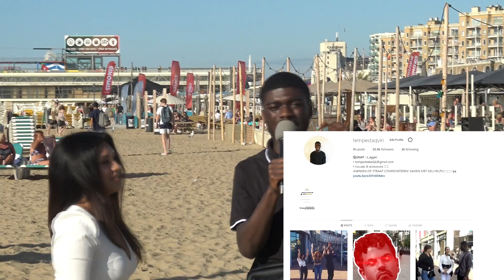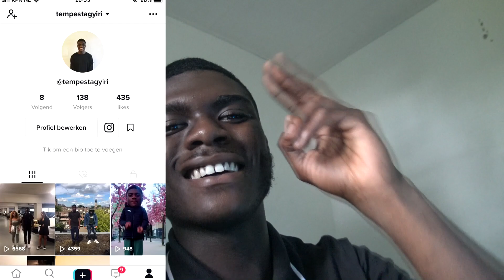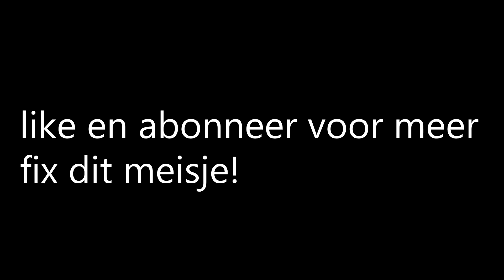FIX DIT MEISJE IN 30 SECONDEN! - DEN HAAG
yo beste kijkers bedankt voor het kijken ik hoop dat jullie genoten hebben van deze video like zeker als je deze video leuk vond en abonneer op mijn kanaal als je dat nog niet gedaan hebt en zoals ik altijd zeg laterzzz

VOLG MIJ OP TIKTOK : tempestagyiri

✔voeg mij toe op snapchat:t_agyiri